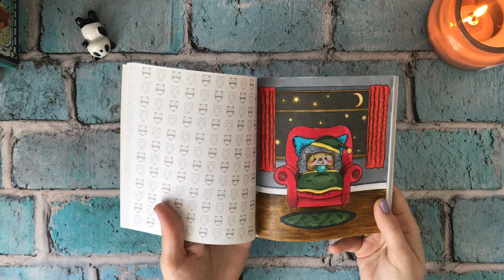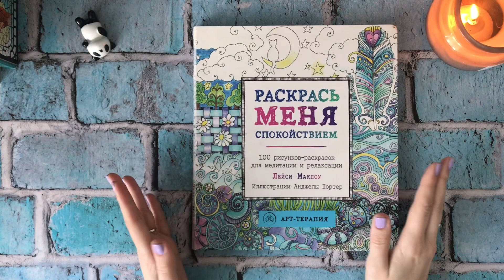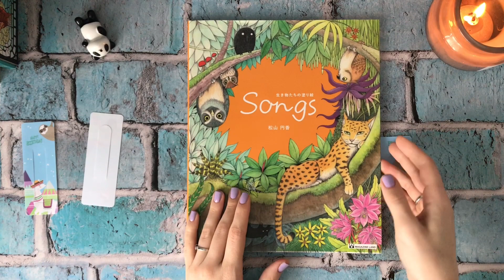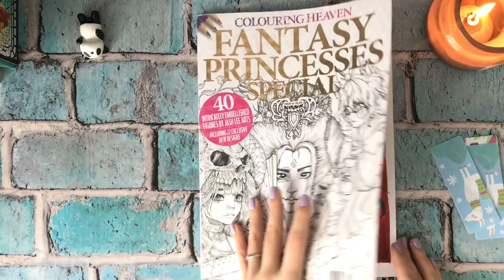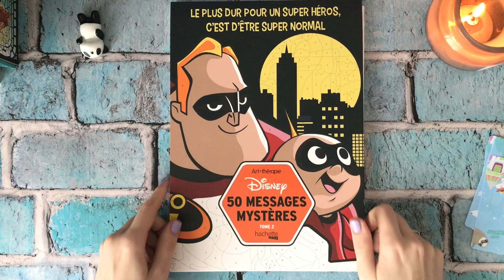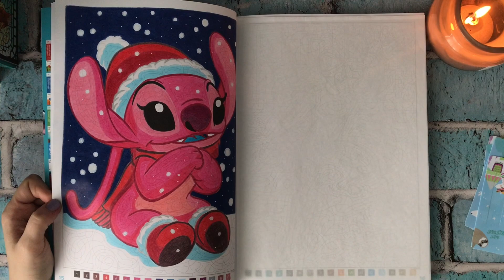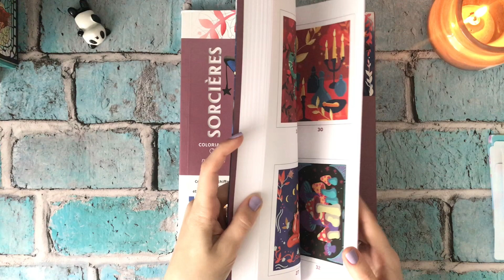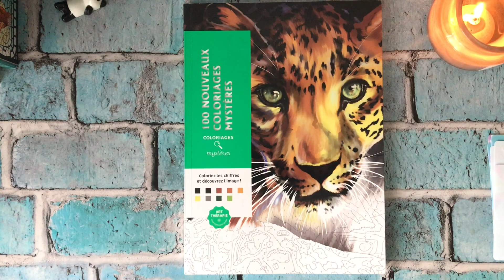Раскрашено. Январь- февраль 2022/Finished coloring pages January - February 2022 / Adult coloring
My completed coloring pages for the month.